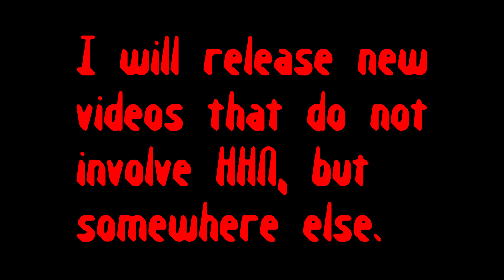Ponies Halloween 4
My plans for the halloween season